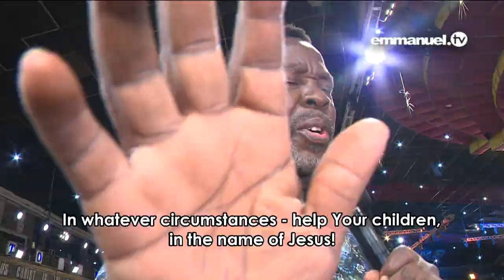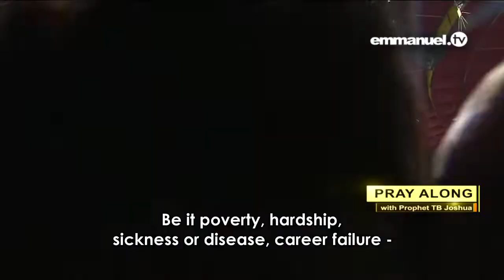BE FREE FROM THE POWER OF SIN!!! TB Joshua Viewers Prayer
Dear viewers, allow yourselves to be disconnected from the power of sin in your lives as you Pray along With Prophet TB Joshua in Faith in the Name of Jesus Christ!

For more Prayers, Sermons, Testimonies, and so forth, please visit the official Emmanuel TV youtube channel:

You can also download the Emmanuel TV app on your mobile phone and follow the official social media pages on Facebook, Instagram, Twitter, TikTok, and Telegram.
Be blessed and watch Emmanuel TV!!!